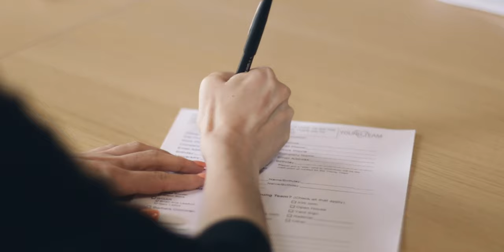Eytan Rosenblum | Listing Partner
A self-described real estate magnet, Eytan’s passion for connecting with people and helping clients makes the process of listing a house as stress-free as possible. His vision to help others succeed empowers those around him, even when assisting clients in listing their home. A Cleveland native, he is energized by expanding and further tightening the Greater Cleveland community. In his spare time, Eytan enjoys exercising, traveling, cooking, and yoga.